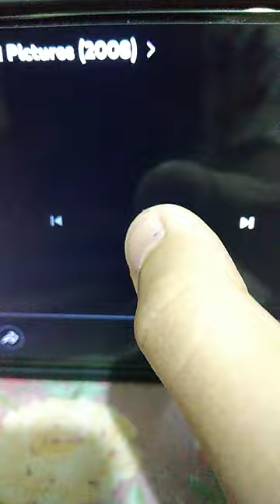Rogue Pictures/Intrepid Pictures (The Strangers)